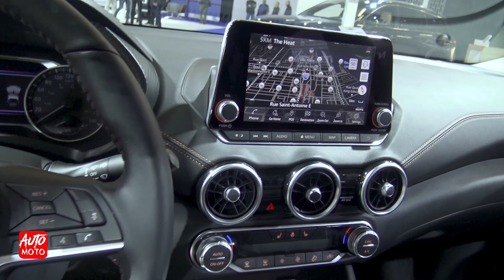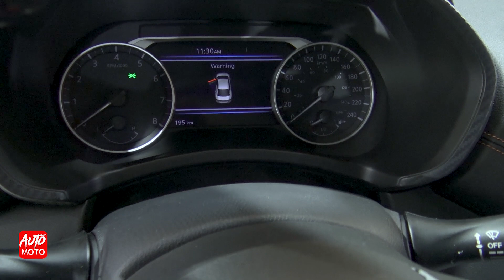2020 Nissan Sentra SV - Exterior And Interior Walk-around